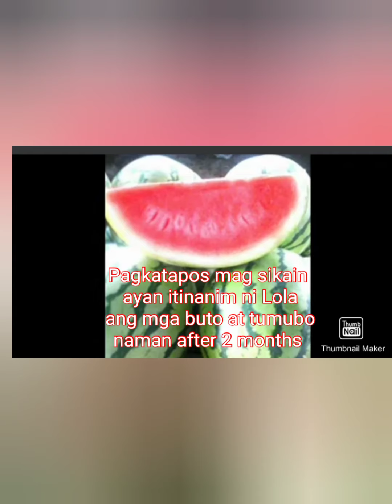MY WATERMELON AT WAFRA FARM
Mga buto NG pakwan na tinanim ko sa Farm ay tumubo after 2 months na nakabaon sa lupa at patindi ng patindi pa ang init